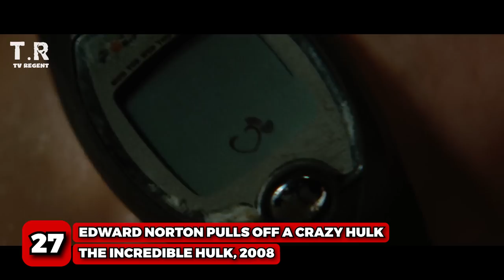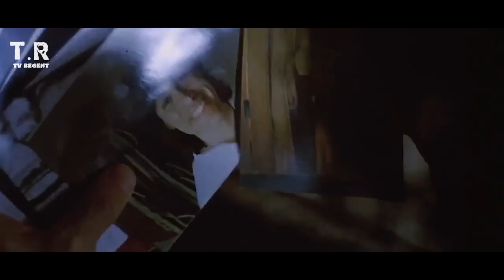Top 35 Superhero First Impressions in Movies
In today's video we discuss the Top 35 Superhero First Impressions in Movies.